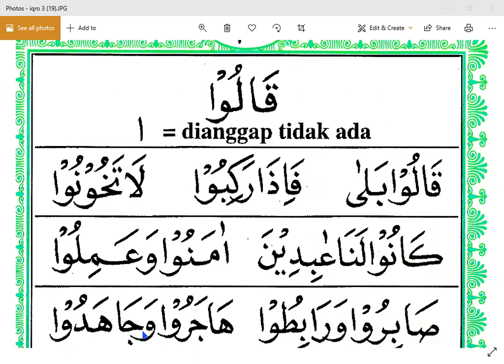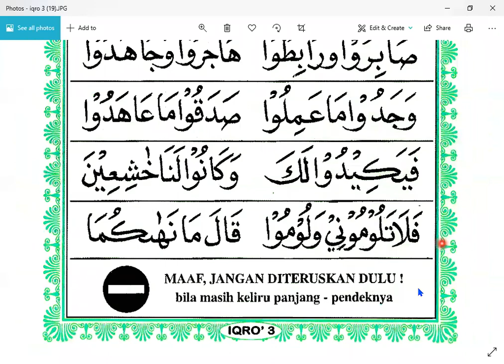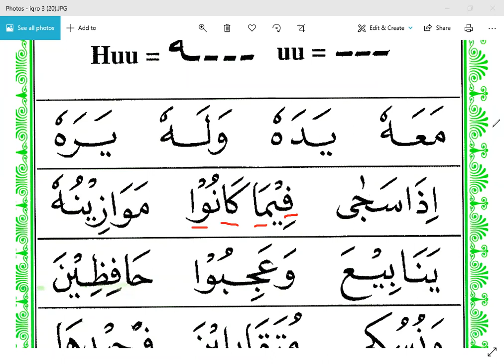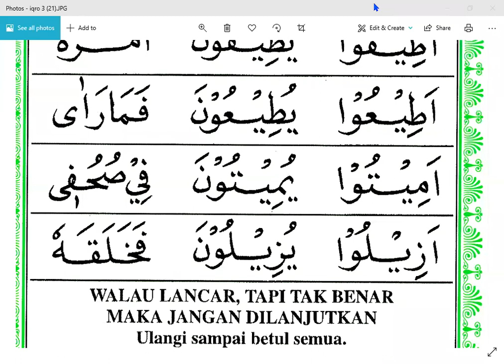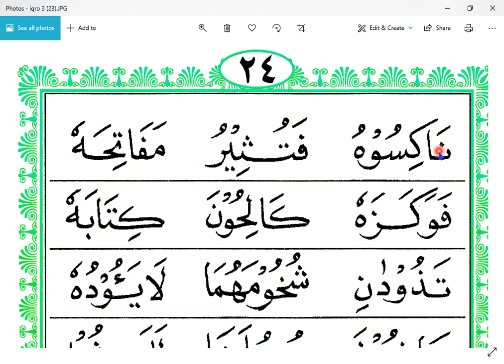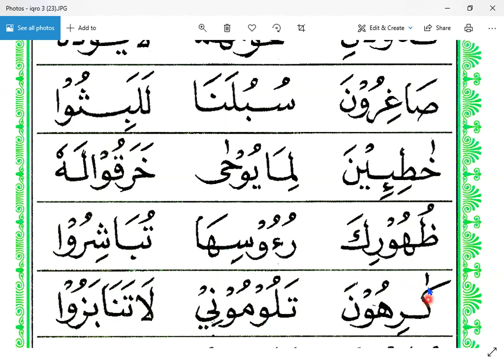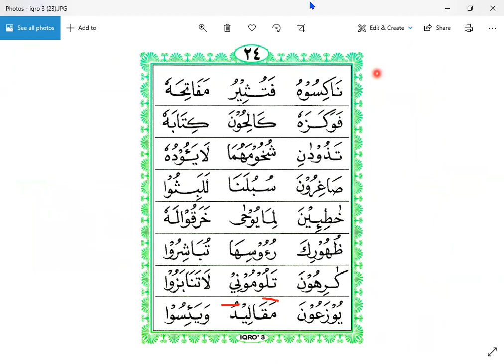IQRO 3 HALAMAN 20 - IBU KAMINI - SAUDI - NGAJI ONLINE - ARIRKM- 081219311035